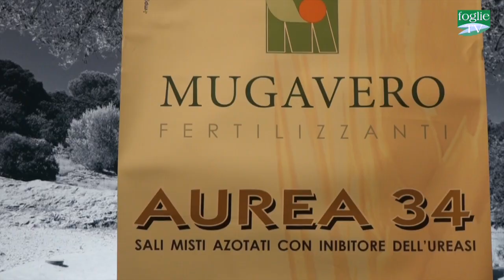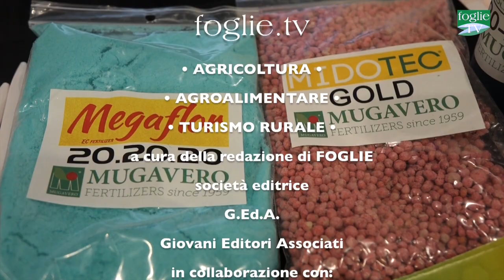FOGLIE TV - Speciale 31^ Forum di Medicina Vegetale - MUGAVERO Fertilizzanti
Nel Sud Italia, nella fiorente terra di Sicilia, che sin dai tempi dei Romani era denominata “granaio di Roma” sorge la MUGAVERO Teresa S.a.s.
La società affonda le radici nella sua terra con sguardo e atteggiamento rivolti al futuro. E’ stata fondata nel 1959 e si è sempre distinta per la sua professionalità, attenzione al cliente e soprattutto alle innovazioni del settore agricolo, nel pieno rispetto dell’ ambiente.
Tutto il team Mugavero riconosce il valore del proprio lavoro ed infatti ad oggi i fertilizzanti Mugavero sono riconosciuti in tutto il mondo come simbolo del “made in Italy” in agricoltura, secondo la migliore tradizione italiana dell’ eccellenza.